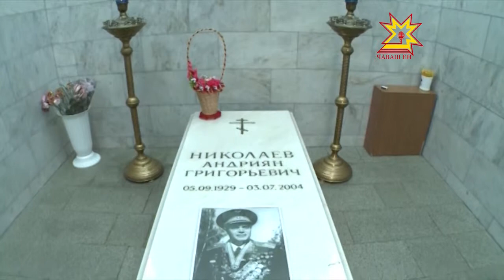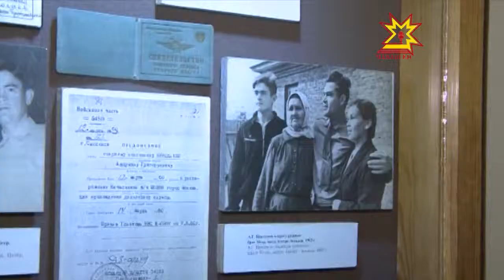Республика 11.11.2013 (на чувашском)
В выпуске:
- Ĕç укçи ыйтăвĕ - чи малта
- Шупашкарта  паллă княгиня Мария Романова пулса курчĕ
- Император çурчĕн Пуçлăхĕ - Шуршăлта
- Чăваш пепкисем шанчăклă хÿтлĕхре
- Ачасем пĕрремĕш класа кайма хатĕр-и?
- Чăваш енре Атăлçи тăрăхĕн хоккей командисем